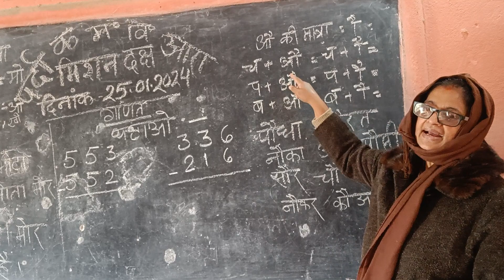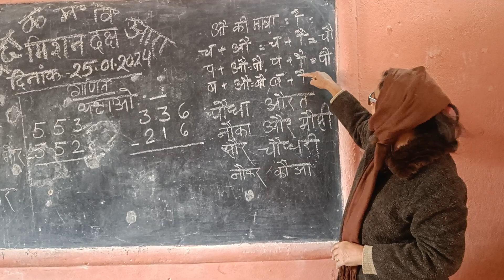January 25, 2024